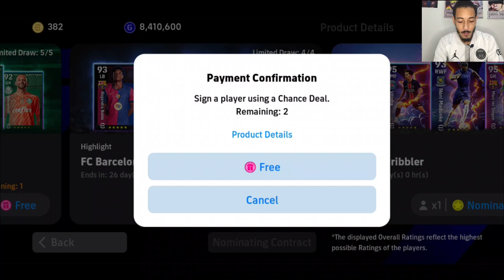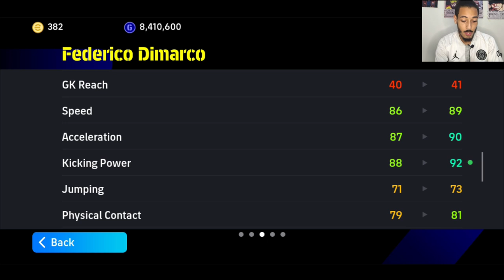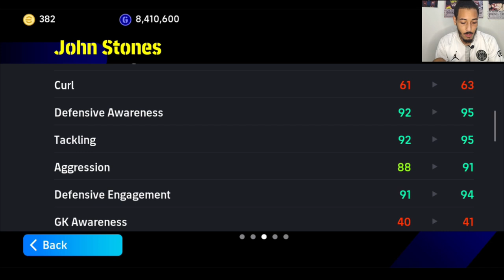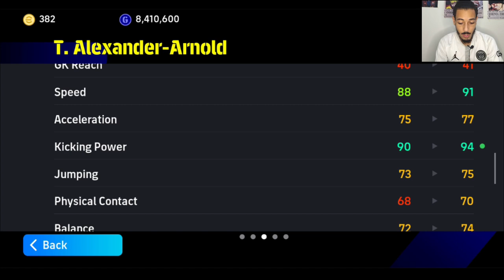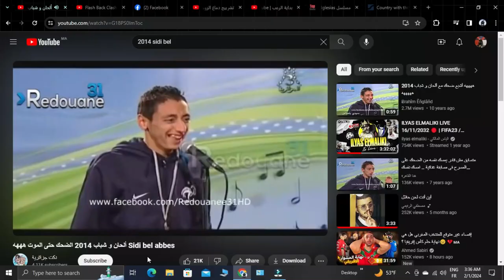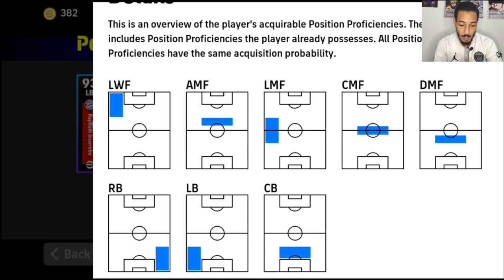efootball 25 الهداف التاريخي لكرة القدم صاروخ ماديرا